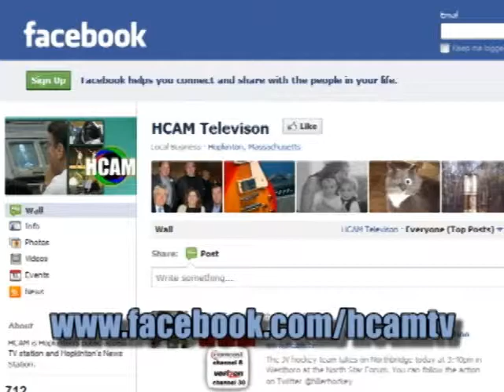Chris McClure - IT Director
Originally broadcast on HCAM-TV